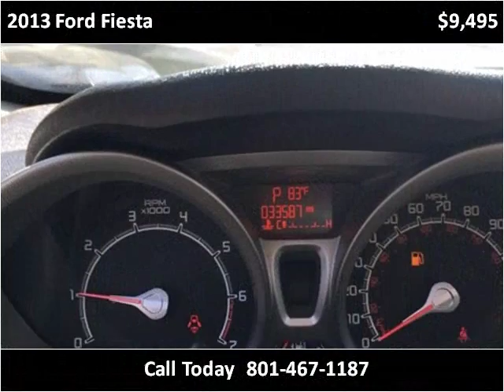2013 Ford Fiesta Used Cars Salt Lake City UT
This 2013 Ford Fiesta is available from Car City.